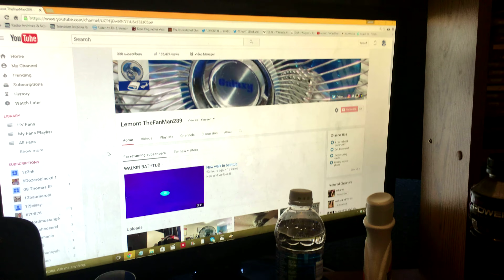5K video test 1.1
Enjoy ! the first 5k video test